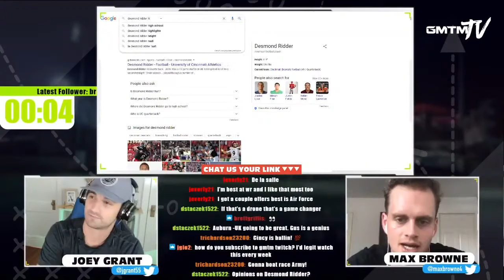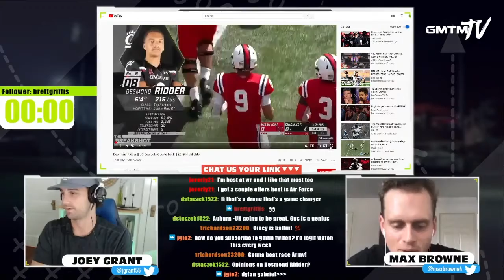UPSET ALERT!!! College Football Game Of The Week Predictions | The Breakdown With Max Browne